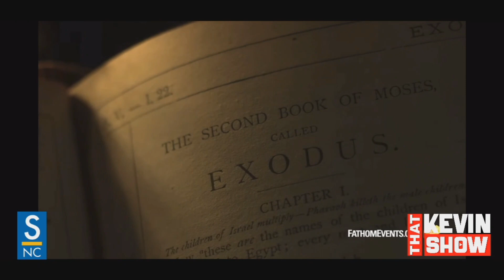20230513 - @thatkevinshow2023 - Seg 4 - @PatternsOfEvidence and TimMahoney - Mt Sinai 2